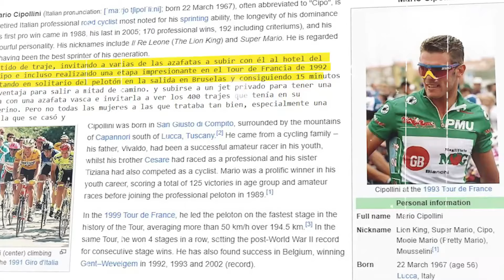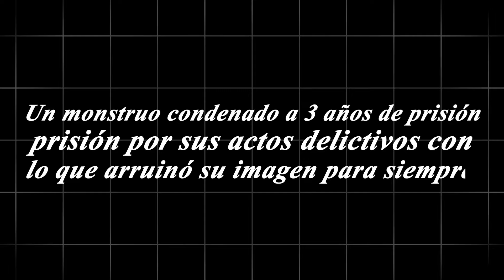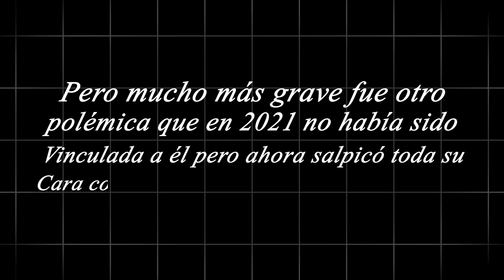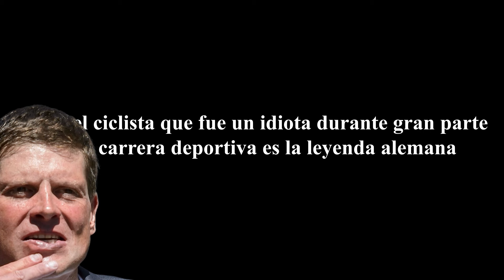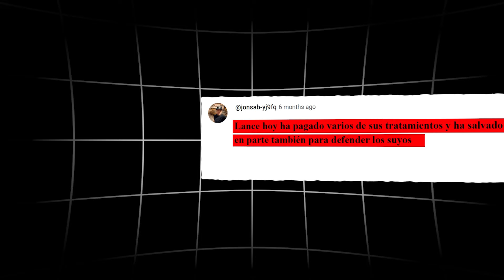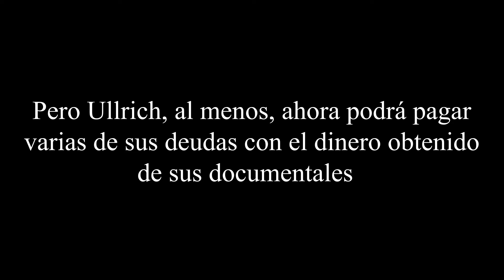Ciclistas que Arruinaron su Imagen en Segundos..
En el ciclismo, a veces sólo hace falta un segundo fuera de carreras como el Tour de Francia para arruinar todo por lo que has trabajado. Algunos ciclistas singulares han hecho daño durante un tiempo dopándose, otros han hecho daño permanente, acabando con la carrera del ciclista en cuestión. Desde los polémicos como Rohan Dennis, hasta los más controvertidos como Jan Ullrich, estos son los 4 ciclistas que más arruinaron sus carreras en un solo segundo.

Esto es, Ciclistas que arruinaron sus carreras en un solo segundo.